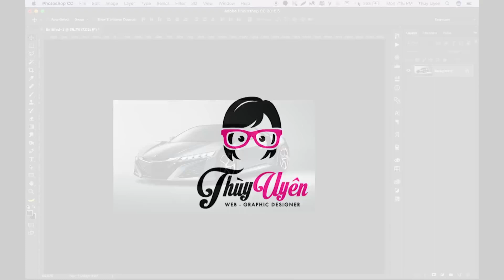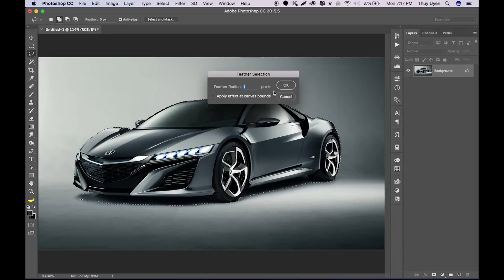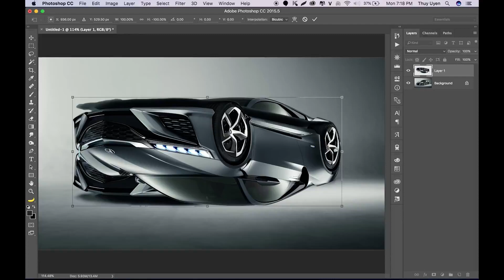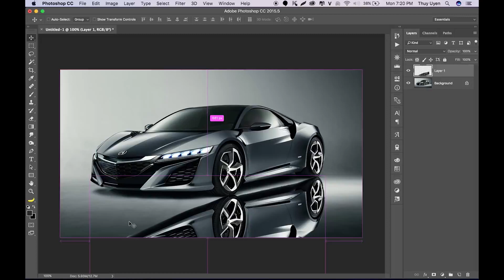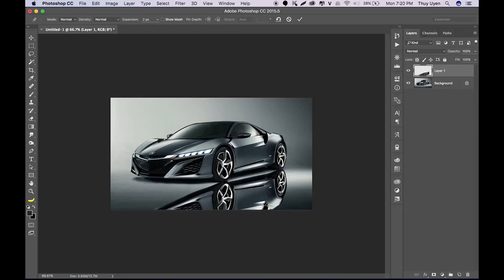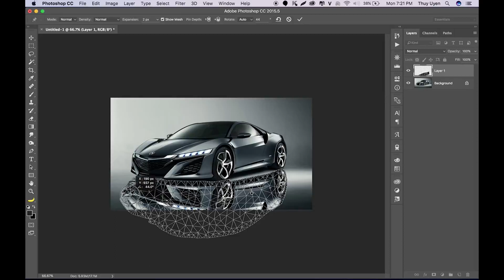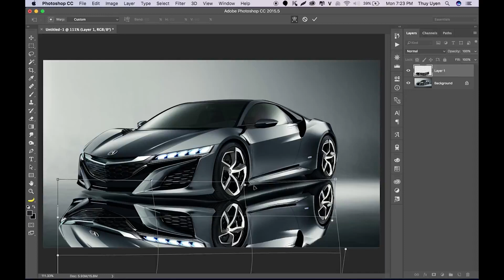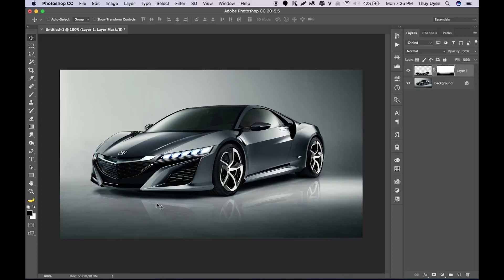Thủ thuật Photoshop-Tạo Phản Chiếu Phối Cảnh Trong Photoshop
Photoshop đơn giản và nhanh chóng